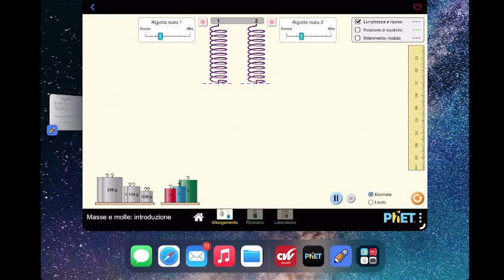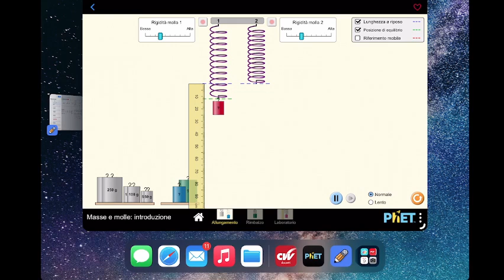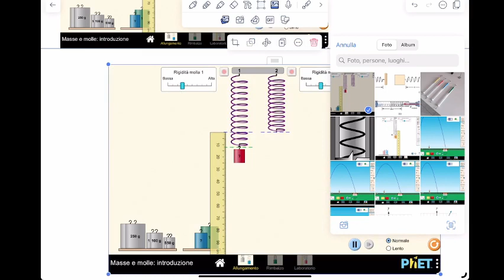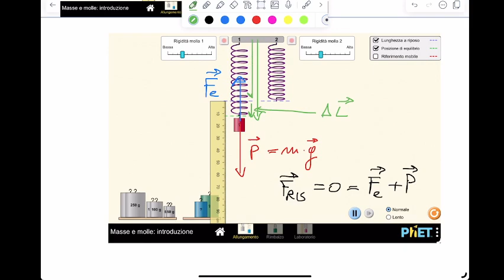LLFAB4.09gen24 La forza elastica.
La forza elastica.

  La proprietà di elasticità dei corpi. La forza applicata e la deformazione di una molla. Laboratorio: la relazione tra forza applicata e allungamento per una molla virtuale (laboratorio del Ph.E.T.). La legge di Hooke in forma vettoriale. Le determinazione di una massa ignota. Il  dinamomentro, esempi.

Corso di Fisica – A.S.2023-24 - Liceo Linguistico e Scientifico M. Buonarroti – Monfalcone

Le lezioni di questa playlist sono disponibili anche presso i due  siti

e